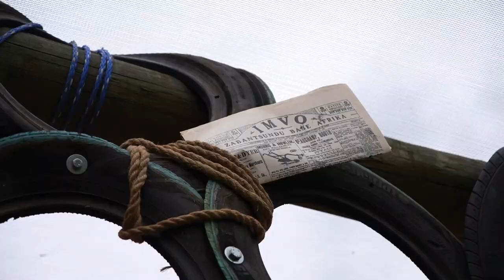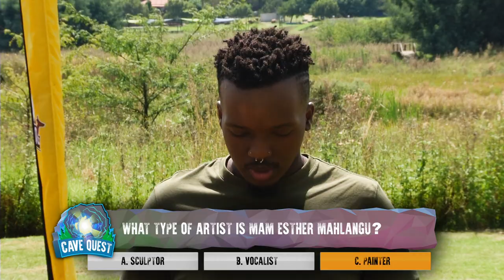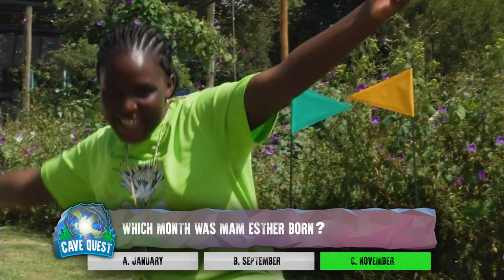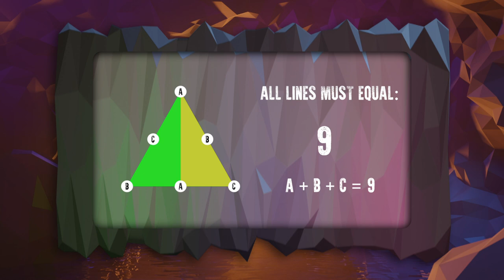Cave Quest S03Ep02 - Dr. Esther Mahlangu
The Cave Raiders have to complete a series of brain and brawn challenges based on African Heroes. The winning team could walk away with amazing prizes worth over R2000. Today our Cave Raiders must find an antique paintbrush belonging to visual artist Dr. Esther Mahlangu.